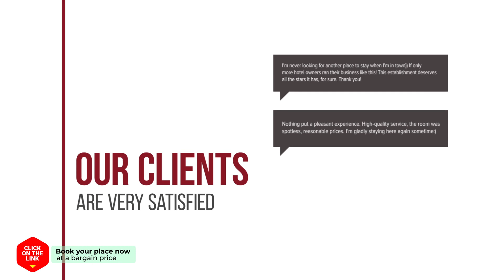villa Gose hotel review | Hotels in Angouseliana | Greek Hotels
villa Gose hotel video review. Hotels in Angouseliana, greek 3 stars hotels.